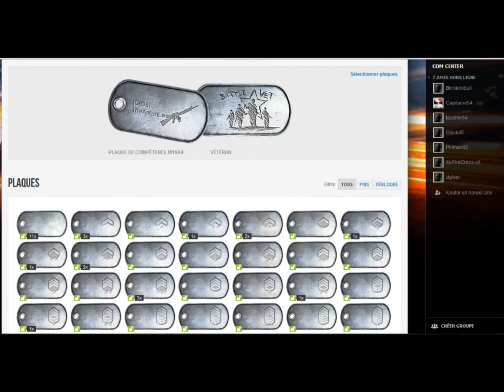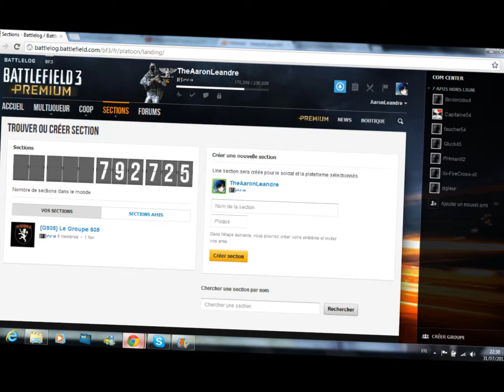Battlelog // Montage // Présentation // TheAaronLeandre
Salut a tous, on se retrouve aujourd'hui pour un petit montage sur la présentation du Battlelog.